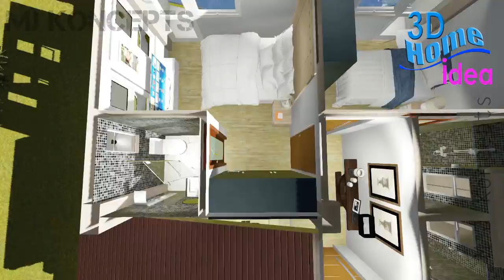Split Level House Design Idea ( 6.5 x 8 meters, 3 bedroom) Pinoy House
Split Level House Design
Dimension: 6.5 x 8 meters

House Feature:
3 bedroom with own toilet
Living area
Dining area
Kitchen
1 parking
Mino pool
Lanai
Laundry
Porch
Maids or storage room

NOTE:
ALL DESIGN HERE ARE FOR YOUR DESIGN VISUALIZATION AND REFERENCE ONLY,
AND FOR ENTERTAINMENT ONLY AND MAY NOT FIT TO YOUR STANDARD.
WE HIGHLY RECOMMEND TO HIRE AN ARCHITECT FOR YOUR DESIGN REQUIREMENTS AND CONSULTATION.

AND ALL ESTIMATED COST PRESENTED HERE IS FOR YOUR BUDGETARY PURPOSES ONLY, IT MAY VARY DEPENDING  IN YOUR LOCATION AND MATERIAL SPECIFICATION AND MARK UP OF YOUR CONTRACTOR

Software:
 SketchUp for 3D Model
 Lumion for 3D Animation.

Visit our other house Design